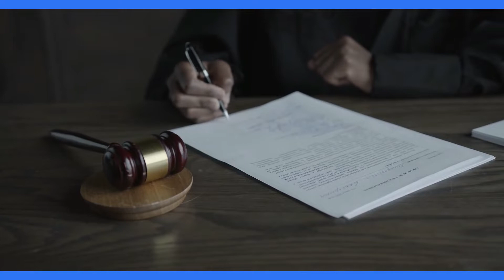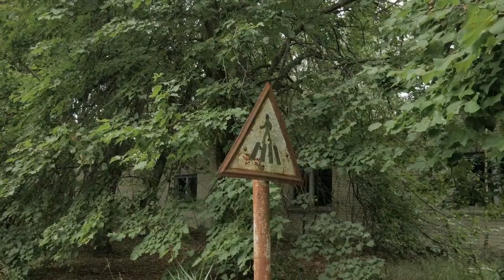Bhopal Gas Tragedy: Unveiling the World's Worst Industrial Disaster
Welcome to our YouTube video on the Bhopal Gas Tragedy, one of the world's most devastating industrial disasters. In this video, we delve into the harrowing events of December 2-3, 1984, when a toxic gas leak from the Union Carbide India Limited (UCIL) pesticide plant in Bhopal, India, claimed thousands of lives and left a lasting impact on the affected communities.

Join us as we explore the causes, immediate aftermath, and long-term consequences of the Bhopal Gas Tragedy. Discover the series of safety lapses and inadequate regulations that led to this catastrophe, and learn about the heroic efforts of individuals and organizations who responded to the crisis.

Through survivor accounts and expert interviews, we shed light on the human toll and the ongoing challenges faced by the victims of the disaster. Gain insights into the legal proceedings, investigations, and the quest for justice that followed the tragedy.

This video aims to raise awareness about the importance of industrial safety, corporate responsibility, and the need for stringent regulations to prevent similar disasters in the future. Together, let's remember the victims of the Bhopal Gas Tragedy, honor their memory, and advocate for a safer world.

Don't miss this opportunity to learn about a pivotal moment in history that continues to resonate today. Watch, share, and join the conversation on the Bhopal Gas Tragedy.